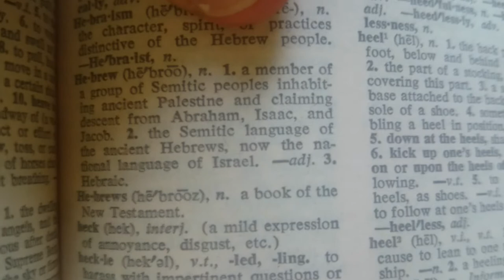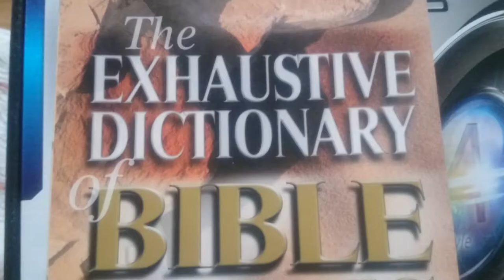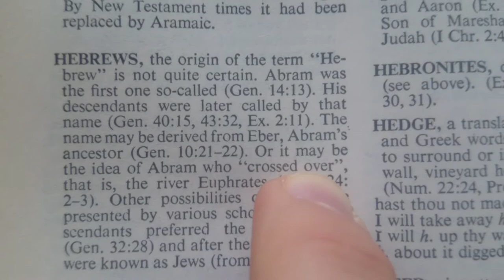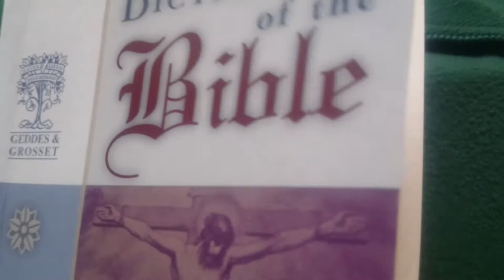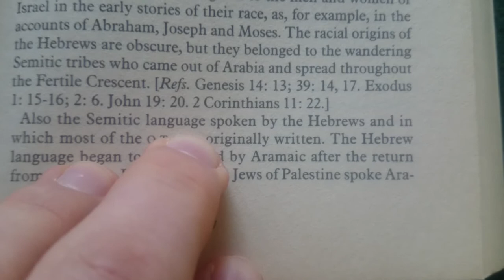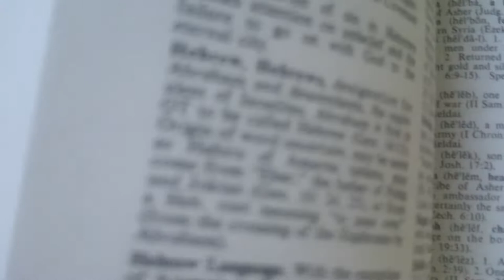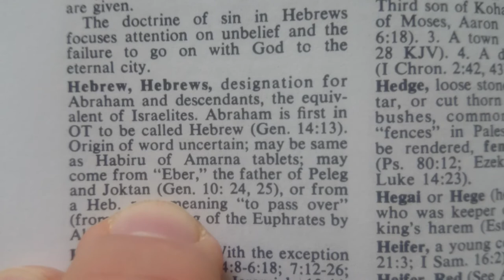YHWH Népe - Héber Extra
INFO BUBBLE on FACEBOOK:
SHALOM ÉS HALLELUYAH!

1 Mózes 17Hungarian Károli (KAR)
14 A körûlmetéletlen férfi pedig, a ki körûl nem metélteti az õ férfitestének bõrét, az ilyen lélek kivágattatik az õ népe közûl, [mert] felbontotta az én szövetségemet.
15 És monda ELOHIM Ábrahámnak: Szárainak, a te feleségednek nevét ne nevezd Szárainak, mert Sára az õ neve.
16 És megáldom õt, és fiat is adok õ tõle néked, és megáldom, hogy legyen népekké; nemzetek királyai származzanak õ tõle.
17 Ekkor arczára borúla Ábrahám, és nevete és gondolá az õ szívében: vajjon száz esztendõs embernek lesz-é gyermeke? avagy Sára kilenczven esztendõs lévén, szûlhet-é?
18 És monda Ábrahám ELOHIM-nek: Vajha Ismáel élne te elõtted.
19 Az ELOHIM pedig monda: Kétségnélkûl a te feleséged Sára szûl néked fiat, és nevezed annak nevét Izsáknak, és megerõsítem az én szövetségemet õ vele örökkévaló szövetségûl az õ magvának õ utánna.
20 Ismáel felõl is meghallgattalak: Ímé megáldom õt, és megszaporítom õt és megsokasítom õt felette nagyon; tizenkét fejedelmet nemz, és nagy néppé teszem õt.
21 Az én szövetségemet pedig megerõsítem Izsákkal, kit néked szûl Sára ez idõkorban a következõ esztendõben.
22 És elvégezé vele való beszédét, és felméne ELOHIM Ábrahámtól.
23 Vevé azért Ábrahám Ismáelt az õ fiát, és háza minden szülöttét, és mind a pénzén vetteket, minden férfiat Ábrahám házanépe közûl és körûlmetélé férfitestöknek bõrét ugyanazon napon, a mikor szólott vala vele ELOHIM.
24 Ábrahám pedig kilenczvenkilencz esztendõs vala, mikor körûlmetélé az õ férfitestének bõrét.
25 Ismáel pedig az õ fia tizenhárom esztendõs vala, mikor körûlmetélék az õ férfitestének bõrét.
26 Ugyanazon napon metéltetett körûl Ábrahám és Ismáel az õ fia.
27 És házának minden férfi tagja, háza szülöttei és kik idegen embertõl pénzen vásároltattak, vele együtt körûlmetéltetének.

1 Mózes 18Hungarian Károli (KAR)
18 Megjelenék pedig õ néki YAHUAH a Mamré tölgyesében, és õ ûl vala a sátor ajtajában, a hõ napon.
2 És felemelé az õ szemeit, és látá, hogy ímé három férfiú áll õ elõtte. És látván, eléjök siete a sátor ajtajából, és földig meghajtá magát.

10 És monda: Esztendõre ilyenkor bizonynyal megtérek hozzád és ímé akkor a te feleségednek Sárának fia lesz. Sára pedig hallgatózik vala a sátor ajtajában, mely annak háta megett vala.
11 Ábrahám pedig és Sára élemedett korú öregek valának; megszünt vala Sáránál az asszonyi természet.
12 Nevete azért Sára õ magában, mondván: Vénségemre lenne-é gyönyörûségem? meg az én uram is öreg!
13 És monda YAHUAH Ábrahámnak: Miért nevetett Sára, ezt mondván: Vajjon csakugyan szûlhetek-é, holott én megvénhedtem?
14 Avagy YAHUAHnak lehetetlen-é valami? Annak idején, esztendõre ilyenkor visszatérek hozzád, és fia lesz Sárának.

17 És monda YAHUAH: Eltitkoljam-é én Ábrahámtól, a mit tenni akarok?
18 Holott Ábrahám nagy és hatalmas néppé lesz; és benne megáldatnak a földnek minden nemzetségei.
19 Mert tudom róla, hogy megparancsolja az õ fiainak és az õ házanépének õ utánna, hogy megõrizzék YAHUAHnak útát, igazságot és törvényt tévén, hogy beteljesítse YAHUAH Ábrahámon, a mit szólott felõle.